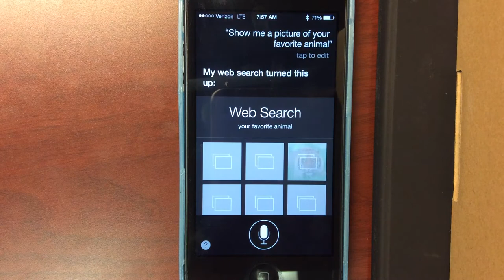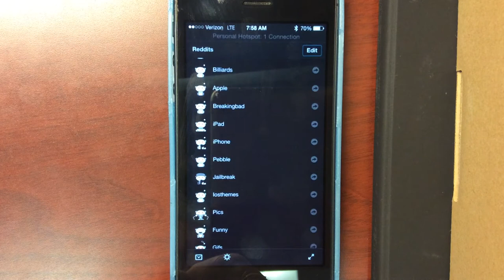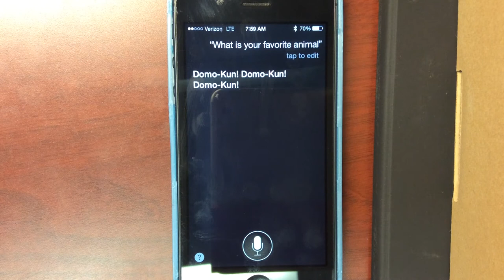Siri, What Is Your Favorite Animal? [Part 2]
Got a few more answers when asking Siri what her favorite animal which references movies, anime, and other geeky culture.